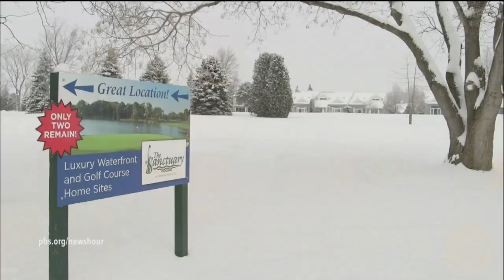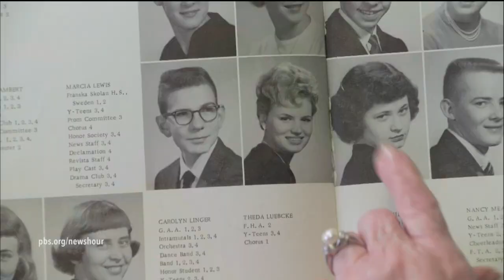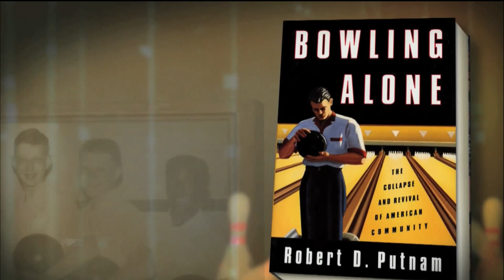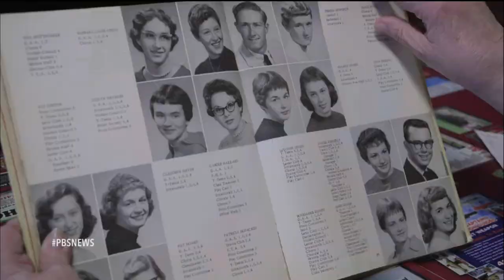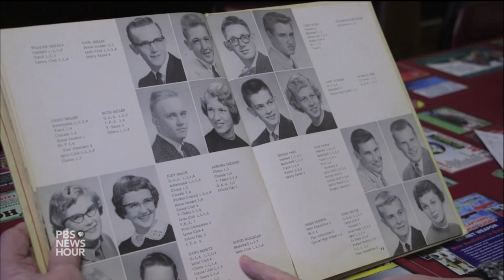What’s splitting a new generation of haves and have-nots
Political scientist Robert Putnam grew up in Port Clinton, Ohio, a town where, he says, both rich and poor children grew up together and had bright opportunities. But in the past few decades, social mobility has declined and the haves and have-nots have become increasingly segregated. Economics correspondent Paul Solman offers a look at what drove Putnam to write his new book, “Our Kids.”